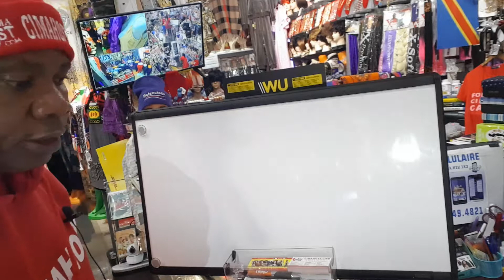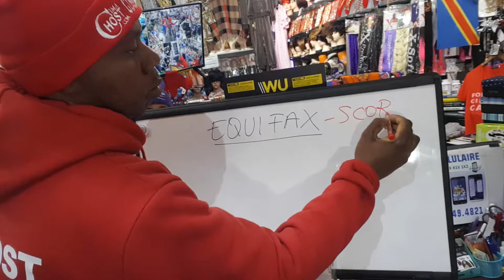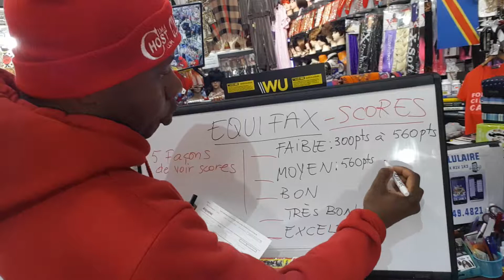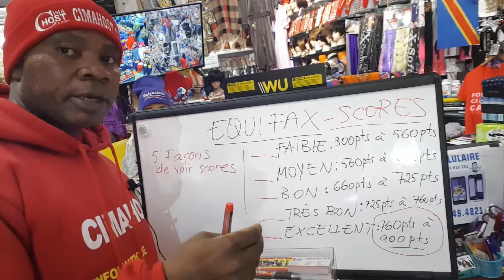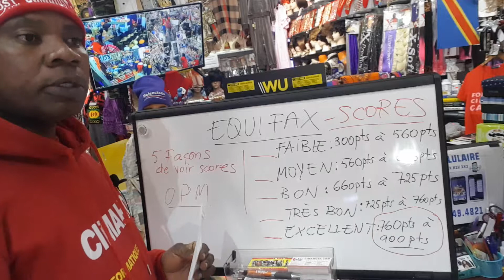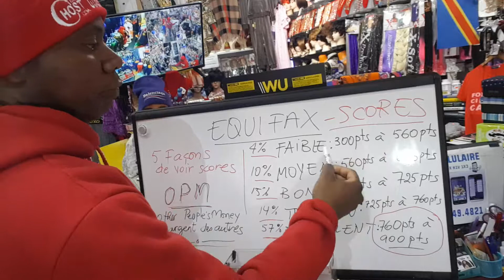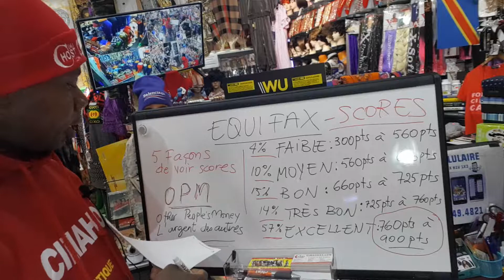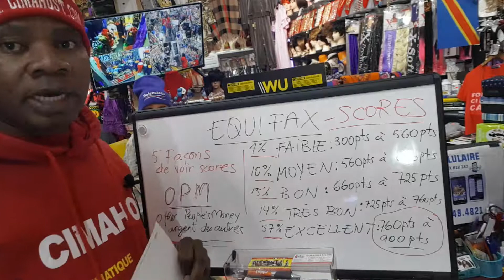EQUIFAX ET VOS SCORES - TRES IMPORTANT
EQUIFAX ET VOS SCORES - Très IMPORTANT
Dans cette vidéo, Cima vous explique la façon dont vous êtes coter chez equifax en terme score qui sont de points variant entre 300 et 900. Il faut un bon crédit au Canada pour avoir une meilleure vie